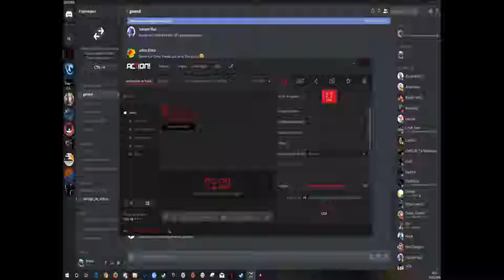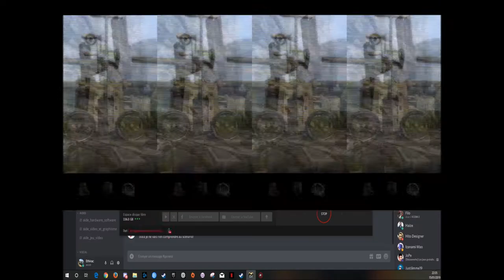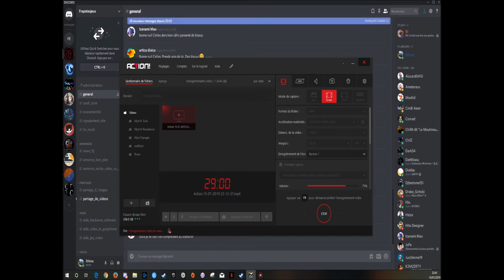Myst IV : Revelations - Episode 10 - Quel paysage magnifique !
Appelé(e) par notre ami Atrus nous revenons à Tomahna !